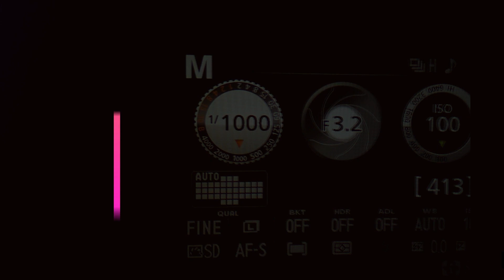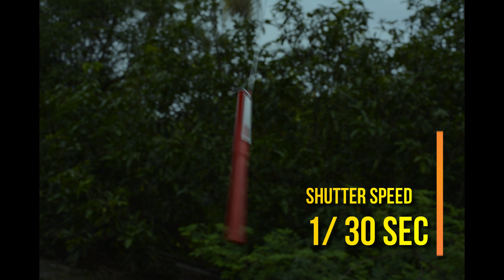Shutter Speed ,Photography Tutorials Malayalam | Beginner level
Hai everyone,
this video is about shutter speed and how this affect sharpness of the images.
in this video we discuss about how different shutter speed affect the clarity.
To learn this we took different shots in different shutter speed from
1/15 to 1/2000
 please watch this video and comment your doubts

tips of photography
photography tutorials
begginer level photography
tips and tricks malayalam
entry level camera
shutter speed setting
 shutter speed tutorials
 what is shutter speed
 Malayalam photography tips